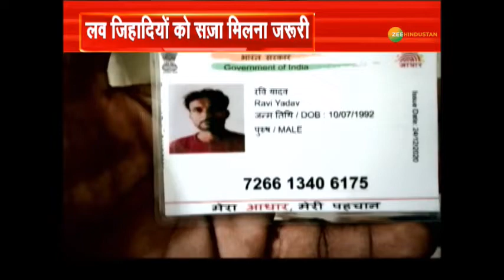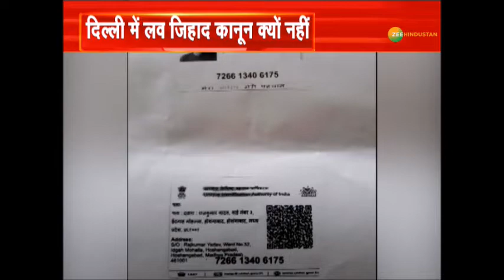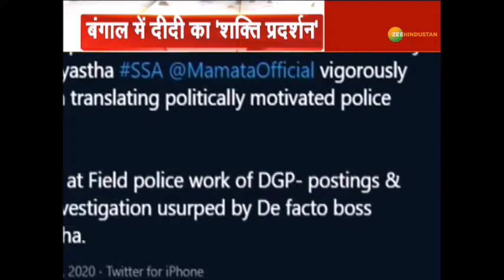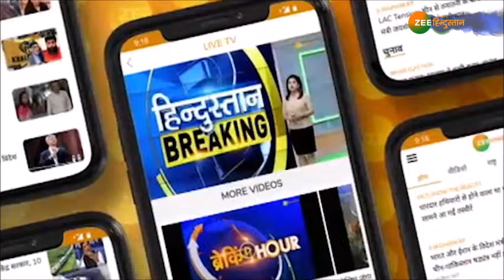Madhya Pradesh में Love Jihad का मामला सामने आया Rafiq Ravi बनकर शादी करने मंदिर पहुंचा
Bhopal में लव जिहादी पकड़ा गया नकली आधार कार्ड से हुआ रफीक का खुलासा

About Channel